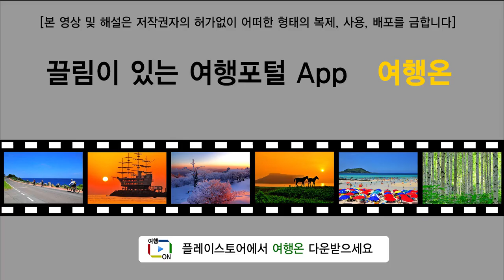(VOD추천여행) 강원도 명파 해수욕장